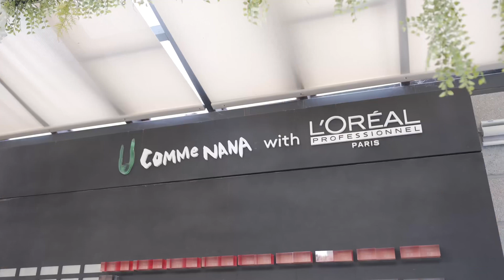로레알촬영 브이로그❤️💁‍♀️